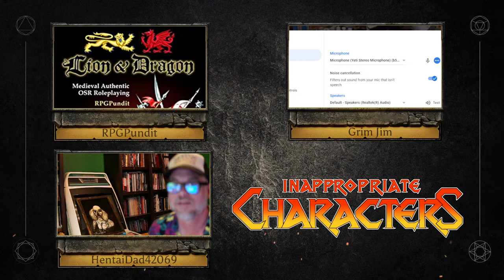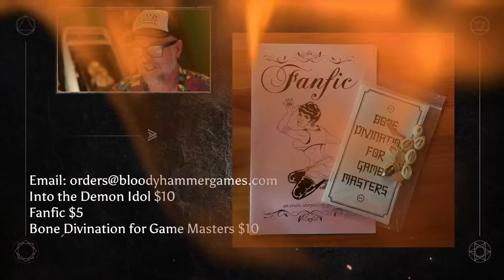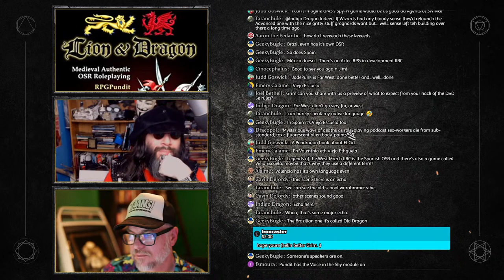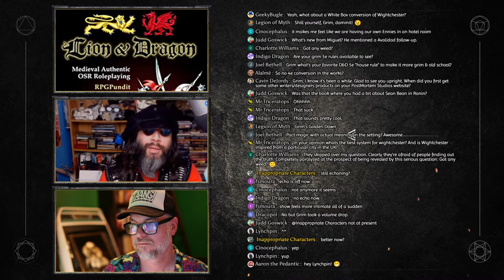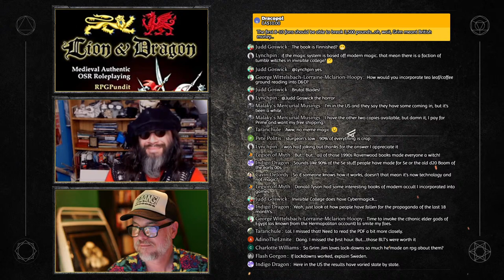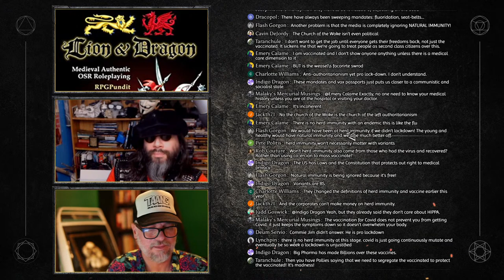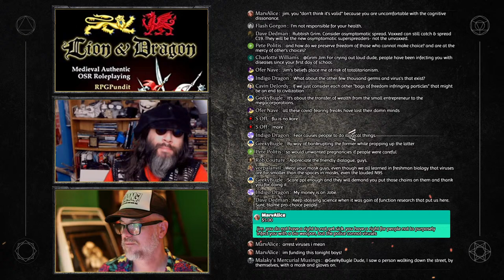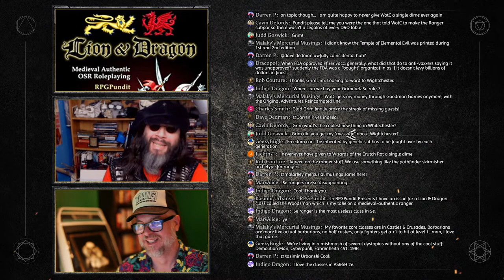LIVESTREAM Season 4 Episode 10: Special Guest James "Grim Jim" Desborough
Inappropriate Characters goes live at 7:30 CT/ 5:30 PT.
Tonight's topics include: Special Guest James "Grim Jim" Desborough
Support GRIM JIM's projects: